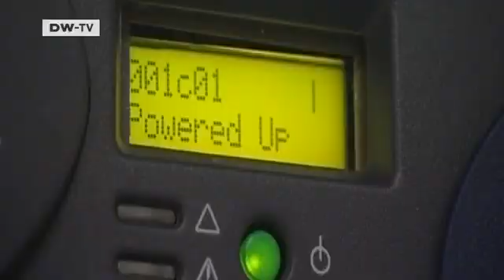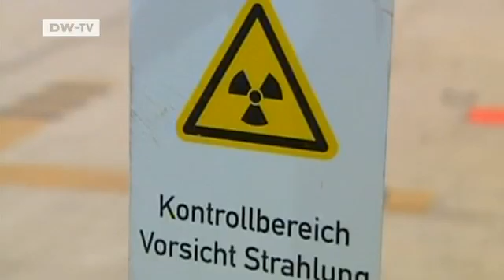Global Statistic: Garbage | Global 3000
Increased consumerism and energy usage coupled with globalization are just three factors that have led to a huge rise in the amount of trash produced every year.The waste is produced by households,businesses and offices but now there is even electronic rubbish in the form of spam mail.